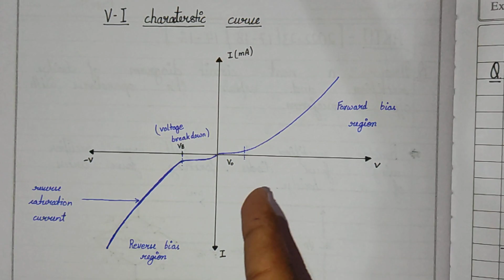#4 V-I characteristic curve for diode//Practical 🆚 ideal diode//avalanche 🆚 zener diode //AKTU PYQs